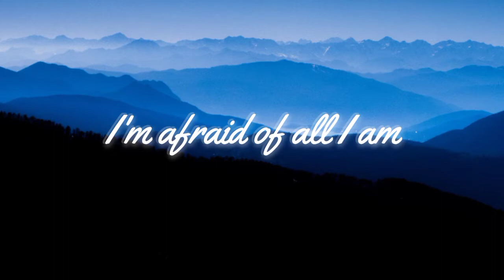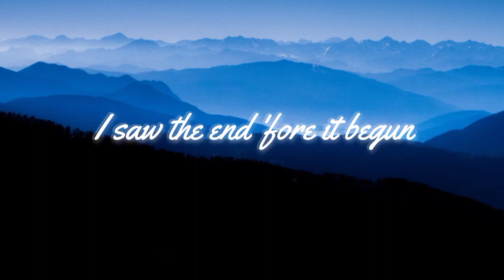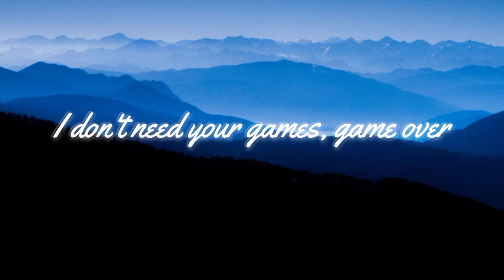Arcade (Lyrics) - Duncan Laurence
⚠️IMPORTANT NOTICE⚠️
All These used things are copyrighted. We just edited and published for audience purpose only, if you have an issue with me for posting this Song OR Video OR Image. I will remove it from my channel. Thank You.🤗

This video is not for my profit. It's just for entertaining audience.